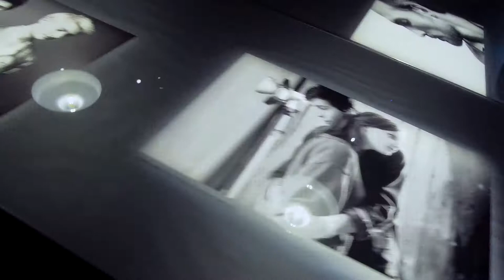expo Daho l'aime pop, Musée de la Musique - Cité de la Musique - Paris mars 2018